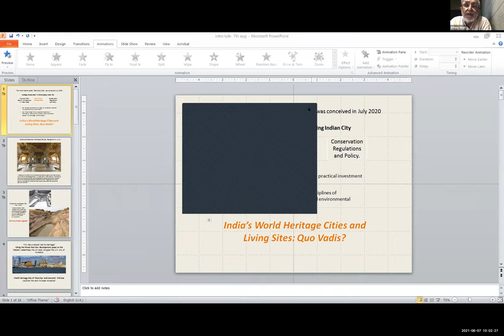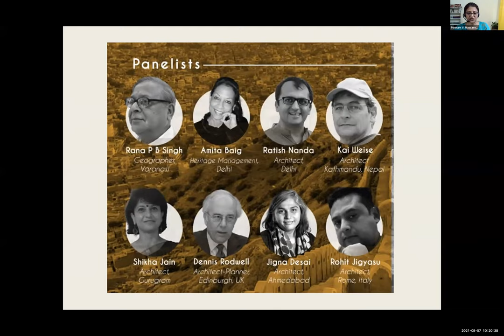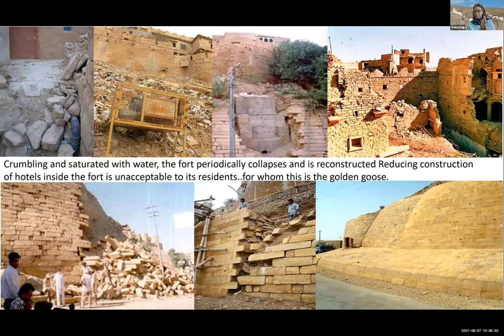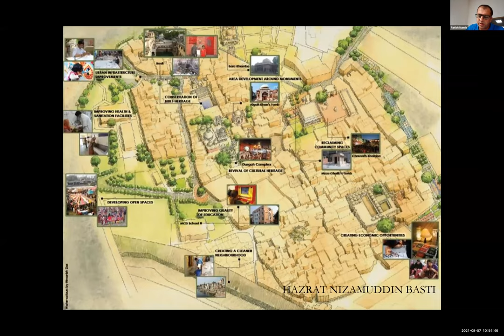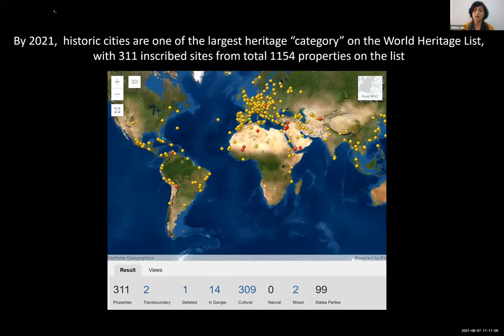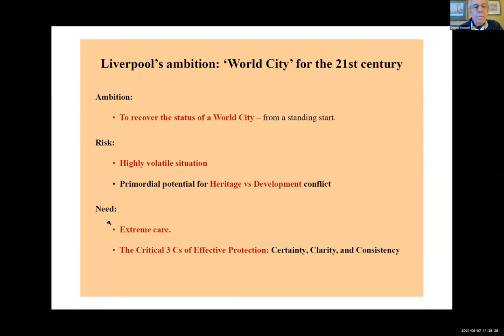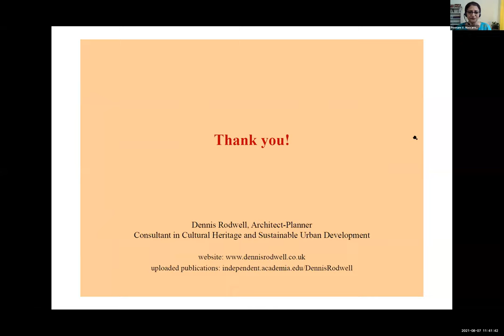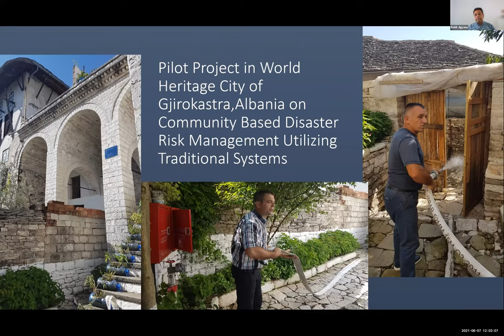Heritage Conservation in the Emerging Indian City – II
Title: Heritage Conservation in the Emerging Indian City – II : India’s World Heritage Cities and Living Sites: Quo Vadis?

Speakers-
Poonam V Mascarenhas | Architect, Goa
Vinayak Bharne | Urban Designer, Los Angeles, USA
Rana P B Singh | Geographer, Varanasi
Amita Baig | Heritage Management, Delhi
Ratish Nanda | Architect, Delhi
Kai Weise | Architect, Kathmandu, Nepal
Shikha Jain | Architect, Gurugam
Dennis Rodwell | Architect-Planner, Edinburgh,UK
Jigna Desai | Architect, Ahmedabad
Rohit Jigyasu | Architect, Rome, Italy